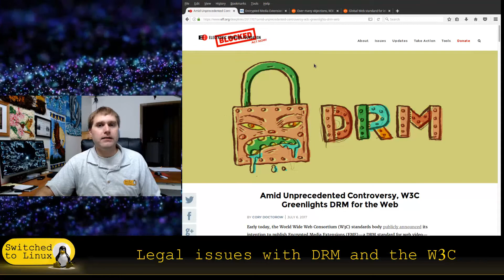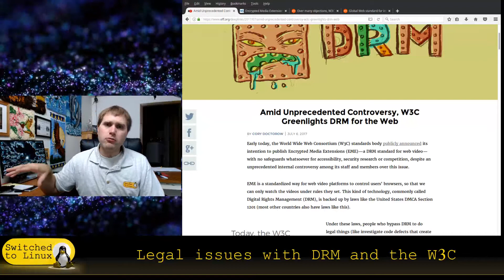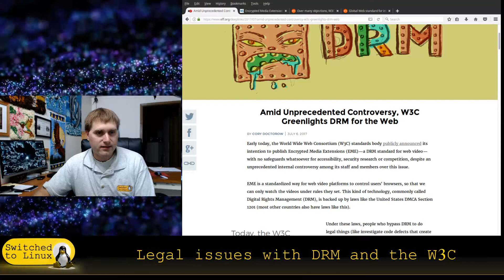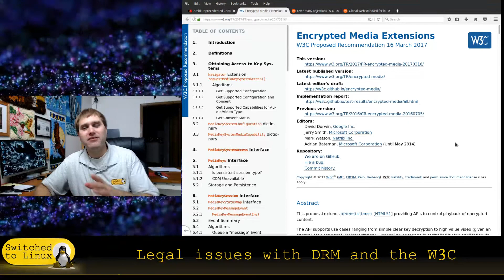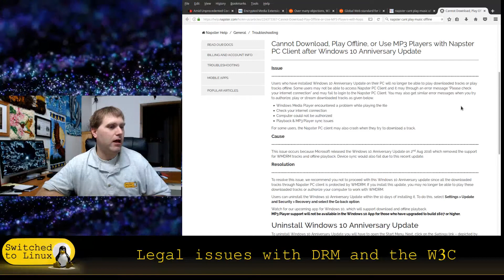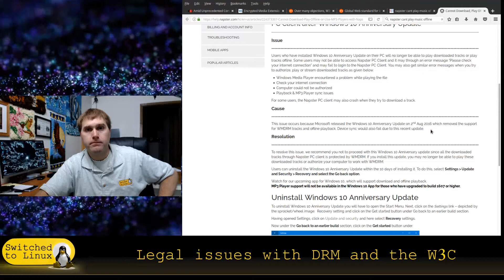Legal issues with DRM and the W3C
We are at the cusp of a dangerous time in the web.  Many companies are pushing for DRM but the current law lends problematic implementations of DRM.  Today will talk about these issues.

The following is the equipment used by Switched to Linux:

Amazon Store